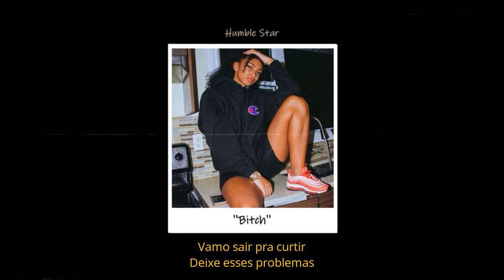Drakzz - Bitch (letra)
Lyric;
Essa bitch não me engana
Ela quer a minha grana
Ela quer a minha fama

Mistura esse lean
No copo da minha dama

Bola um beck
Dessa planta
Pra relaxar

Vamo sair pra curtir
Deixe esses problemas
Joga tudo isso pro ar

Acende uma bomba
Pra gente tombar
Vamo sair até o sol raiar

Sempre tô de carro novo na pista
100 por hora esse radar confisca
Sempre dando os drift na pista

Copo roxo essa porra é lean
Mistura o xanax na prometazin
Entrei no Studio 100k pro meu time
Achei o tesouro hoje eu to rich

Vvs no meu rollie
Bitch sempre ta no show
Ela quer colar com o bom
Sabe que o pai ta on

Ela pede o copo purple
Sempre ta querendo o dobro
Hoje pra mim 100 mil reais é troco